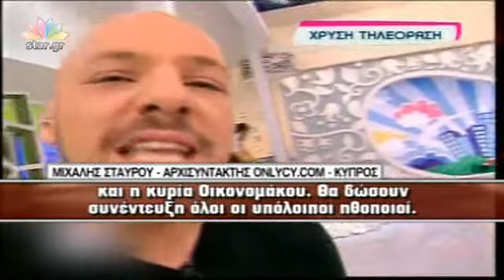0917 1854 moytsinas tsampoykas#transfer#dms#flatten a